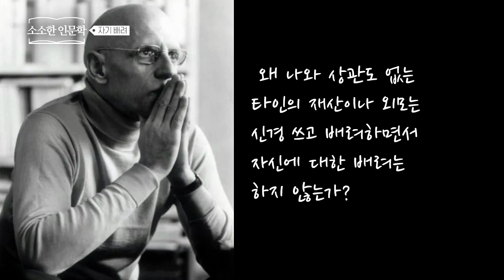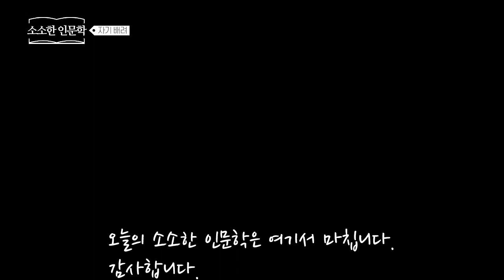얼룩말의 무늬와 인간 군상의 비교로 주체적 삶에 대한 의견을 제시한다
다른 사람에게 휘둘리지 않는 푸코의 주체의 해석학 속 자기 배려적인 삶에 대한 의견을 제시합니다.